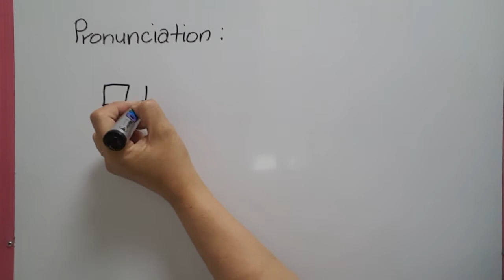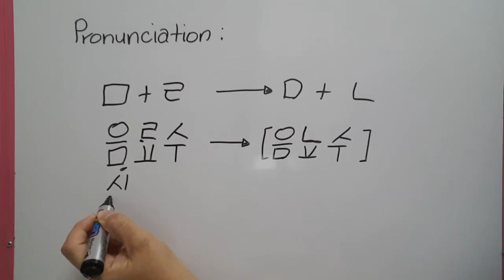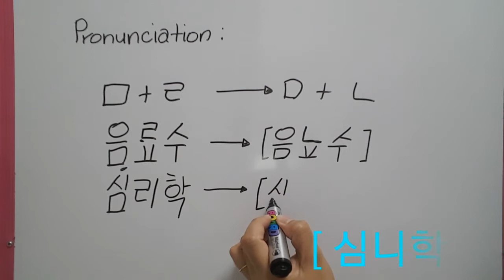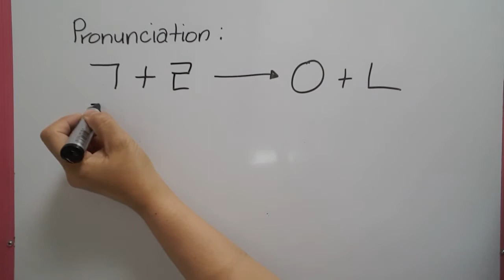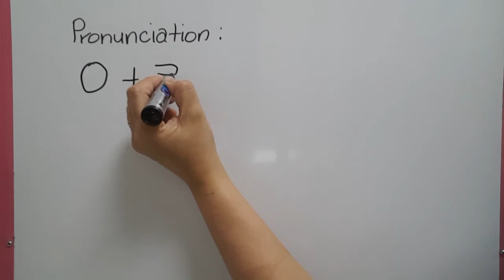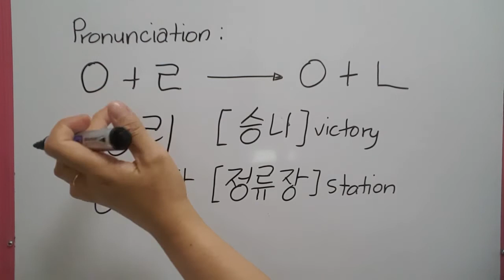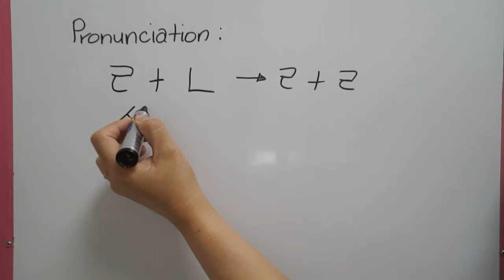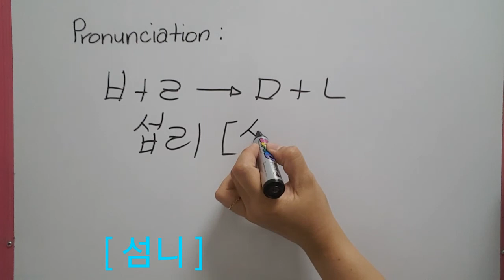Korean Language Study Pronunciation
Words in Koreansometimes  isn't read as it is. To share with you what are those words, here is the video. Pls watch